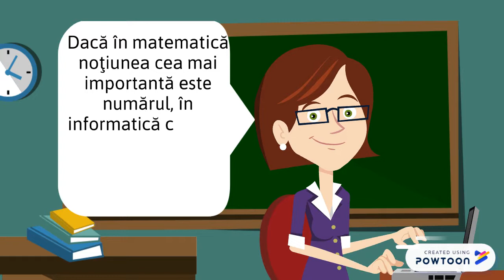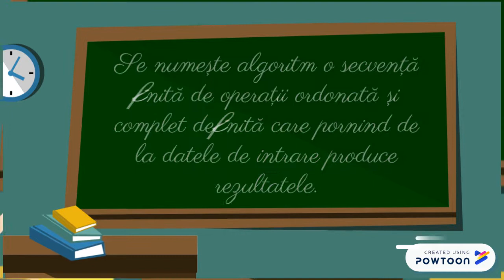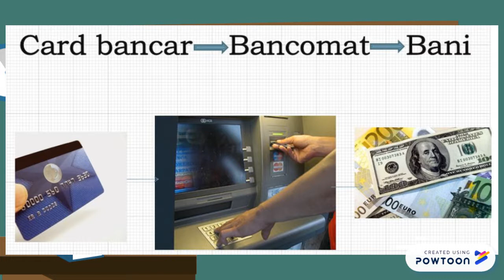Noțiuni generale despre algoritmi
gimnaziul cu profil teatral ”Ion Luca Caragiale”
Informatica
clasa a VIII-a
profesoară Cojocaru Svetlana